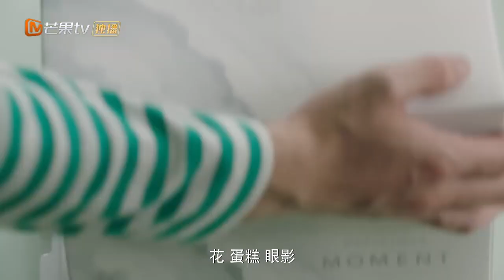【CLIPS】he came to visit, she will love it |Please Be My Family | MangoTV Philippines